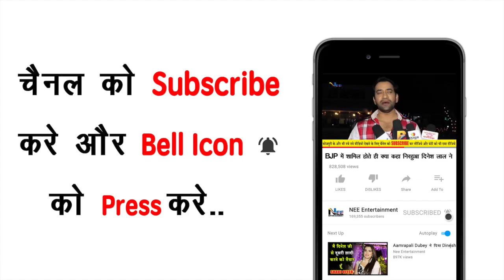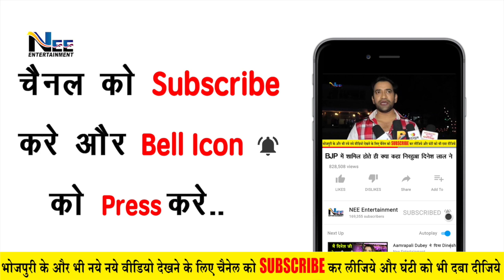पश्चिम बंगाल के सभी कलाकार दीदी को छोड़ - बीजेपी में हुए शामिल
कर्नाटक के बाद अब पश्चिम बंगाल के सभी कलाकार बीजेपी में हुए शामिल JøinBJP.